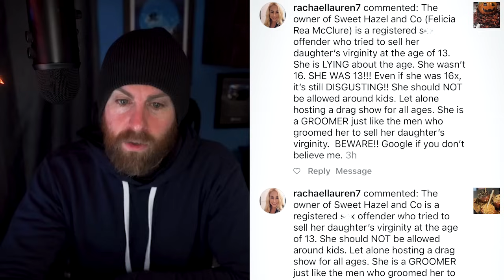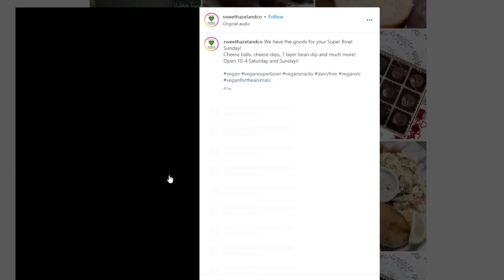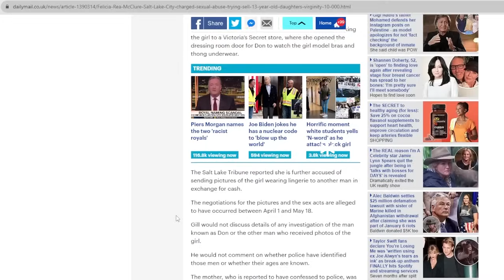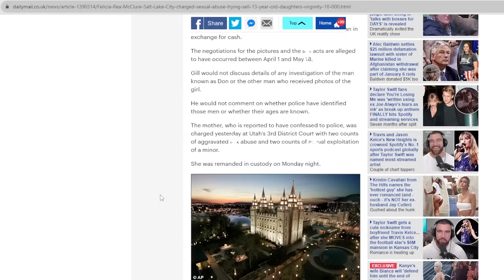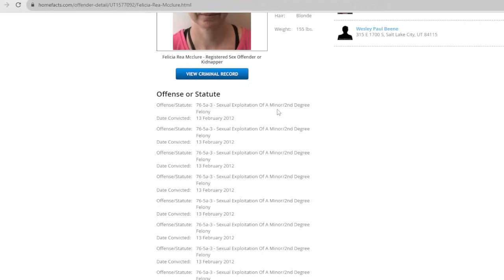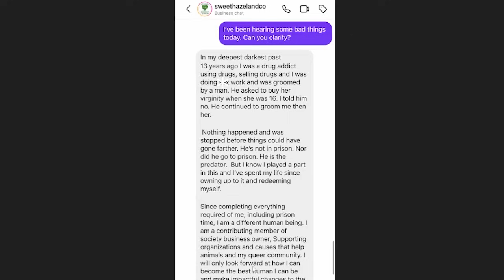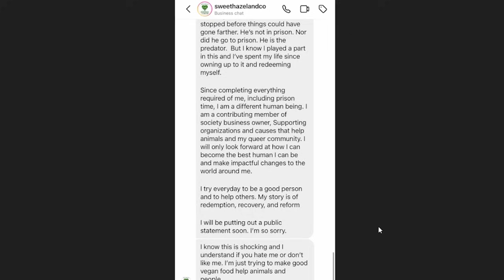The Dark History of Vegan Business Owner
Here is the dark history of a small vegan business owner.
I had no idea when I promoted her products.